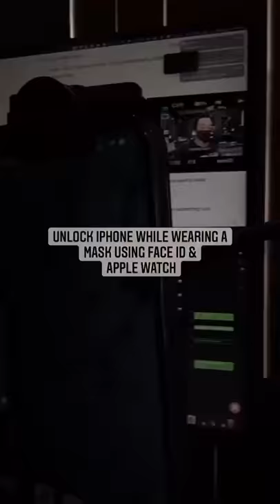Unlock iPhone with Mask